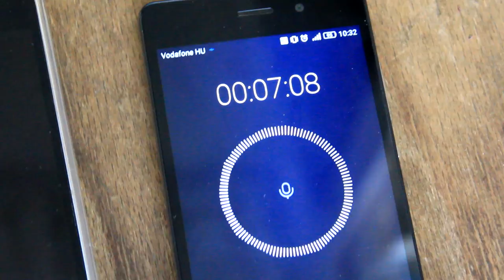MEGCSINÁLTAM?! 😱💪► 50 HÚZÓDZKODÁS 7 Perc Alatt KIHÍVÁS!! ✔️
✪ LEÍRÁS ✪
🎵 Jelenlegi Outro zene címe ► TheFatRat - Time Lapse
🎶 Az Intro készítője ► PunkPvP
🎶 Az Outro készítője ►DarkPvP
✿ LegendaryMC Weboldal  ► mc.legendary.hu
✿ LegendaryMC TS3 IP  ► ts.legendary.hu
✉ Skype ►Zsombi004
✉ Ask.fm ► Zsombi004
✌ HA TETSZETT A VIDEÓ/LIVE, AKKOR CSAPASSATOK EGY SUBOT ÉS EGY LÁJKOT, PÍÍSZ! ✌